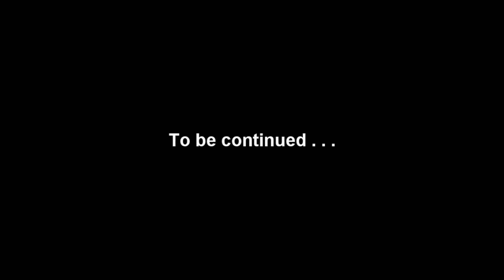Legends Challenge - Pokemon Fire Red and Leaf Green: Redux - Part 10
Intro by: Panacamanana